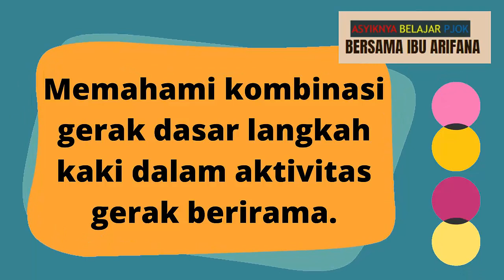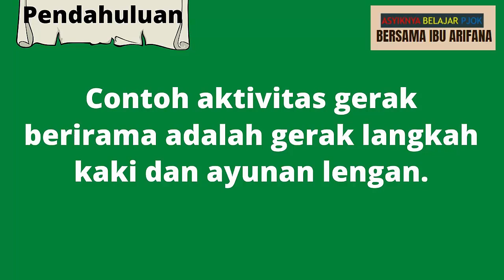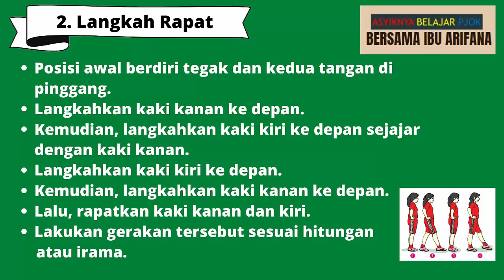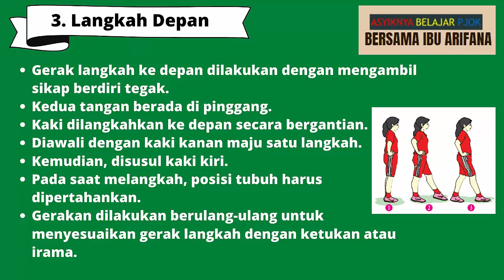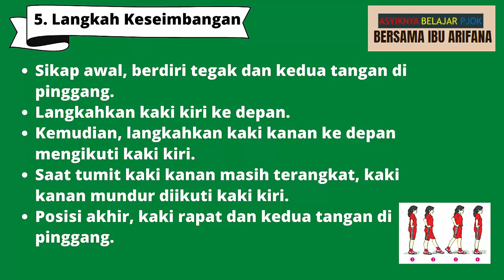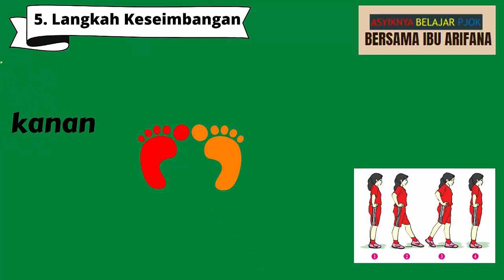Pembelajaran PJOK Kelas 5 Pelajaran 7 Sub 1 (Gerak Dasar Langkah pada Aktivitas Gerak Berirama)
SDN Tambakaji 03
Pembelajaran PJOK Kelas 5 Pelajaran 7 Subpelajaran 1 semester genap
Kombinasi Gerak Dasar Langkah pada Aktivitas Gerak Berirama.
Salam asyiknya belajar PJOK.
Salam olahraga.